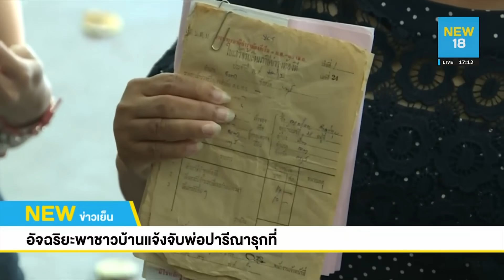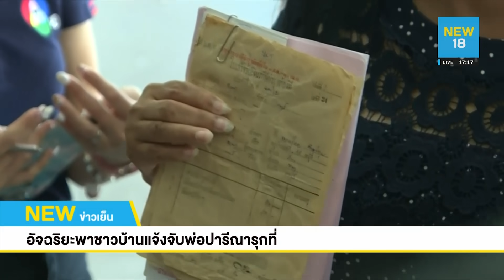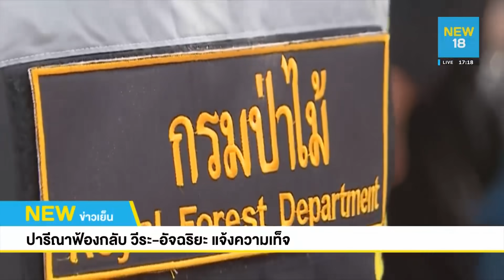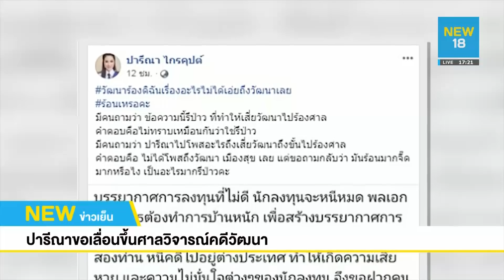ปารีณาฟ้องกลับ วีระ-อัจฉริยะ แจ้งความเท็จ | NEW18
ส.ส.ปารีณาลุยฟ้อง "วีระ-อัจฉริยะ" ข้อหาแจ้งความเท็จและหมิ่นประมาท ปมที่ดินรุกป่า